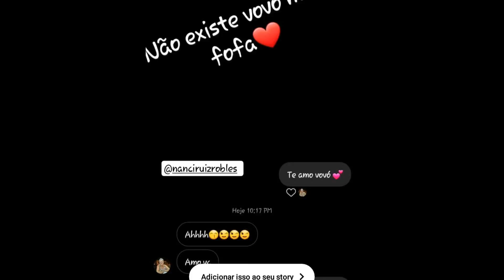Obrigada pelo carinho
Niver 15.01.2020